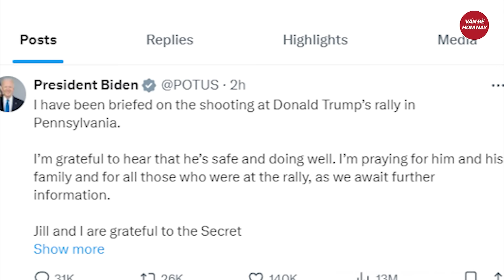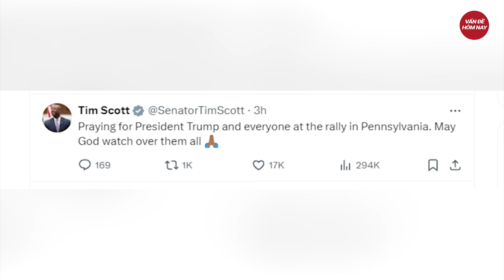Ông Trump gây sốc khi bị ám sát vẫn bình tĩnh tìm vật ‘bất ly thân’, dùng nguyên tắc FBI ghi điểm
Tin tức mới nhất | Ông Trump gây sốc khi bị ám sát vẫn bình tĩnh tìm vật ‘bất ly thân’, dùng nguyên tắc FBI ghi điểm
Trong khoảnh khắc vết đạn sượt qua tai trong một âm mưu ám sát ở thành phố Butler, bang Pennsylvania, ông Trump ở tuổi 78 đã phản xạ đúng nguyên tắc “Run, Hide, Fight” mà Cục Điều tra liên bang Mỹ (FBI) dùng để đào tạo.